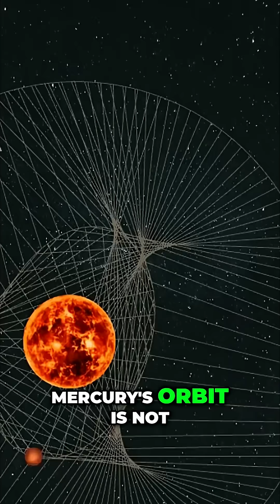Flat Earth Debunked: Neil DeGrasse Tyson's Proof!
Ramadan sunset times differ based on floor in Burj Khalifa, proving Earth's roundness! Plus, watching sunsets from the World Trade Center showed how the sun dips one floor per second, hidden by the curvature. Mind-blowing evidence!